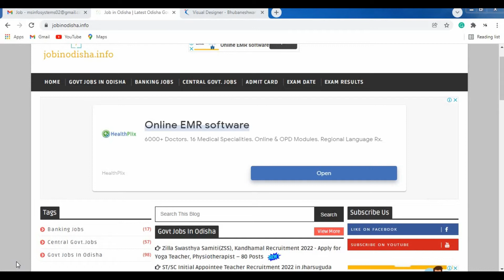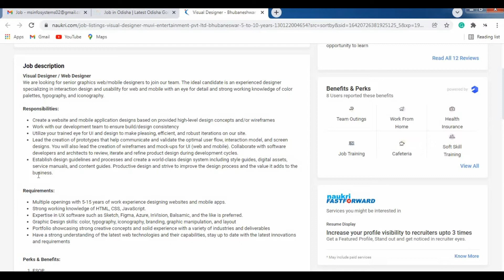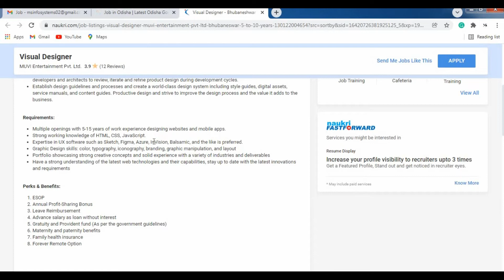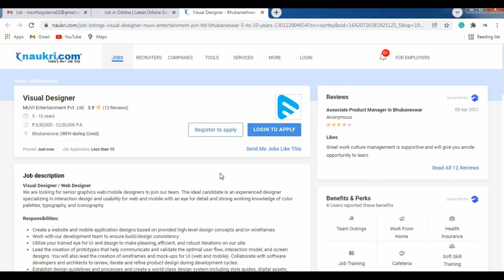Visual Designer job in Bhubaneswar | MUVI Entertainment | private jobs | jobinodisha.info